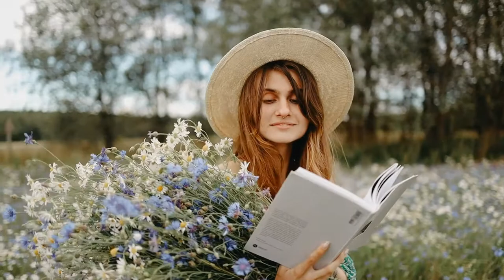CHÁ DE CAMOMILA E SEUS BENEFÍCIOS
Ajudar na má digestão, acalmar e reduzir a ansiedade são alguns dos benefícios do chá de Camomila, que pode ser preparado usando as flores secas da planta ou os sachês que se compra no supermercado.